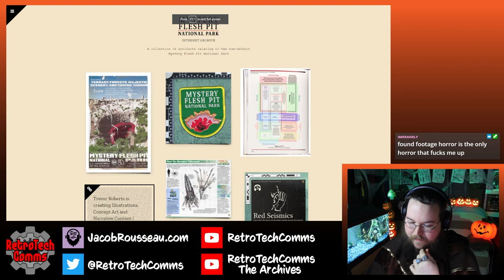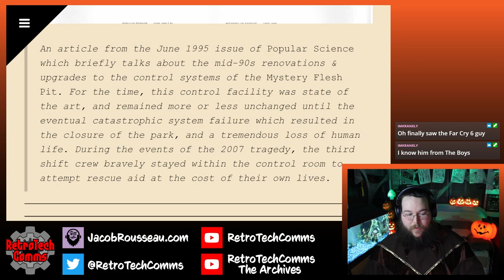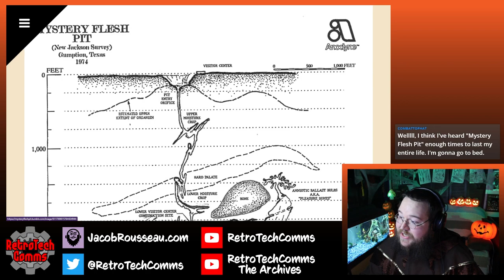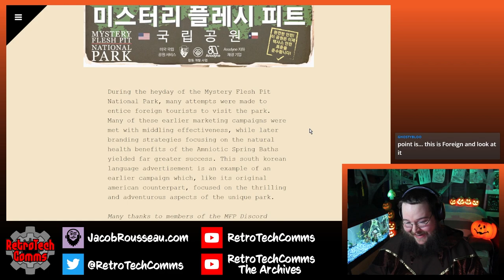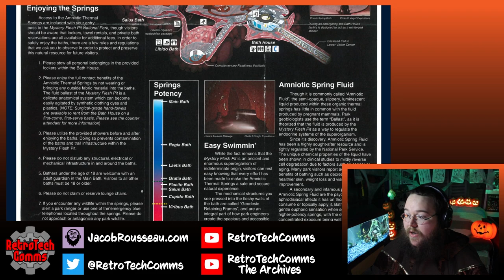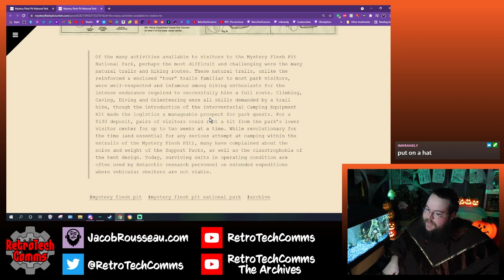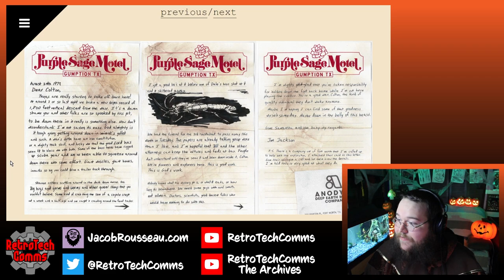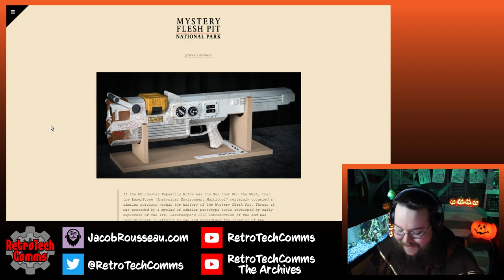Mystery Flesh Pit National Park: A Reading - Part 1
SPECIAL THANKS to Wendigoon for his amazing video on The Mystery Flesh Pit National Park. I wouldn't have discovered this without your hard work, dude.